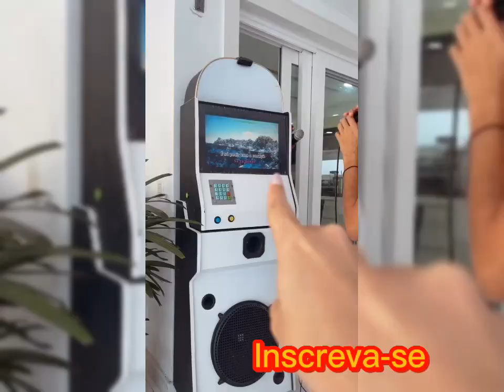ASSIM Foi o DOMINGO de LAZER da JULIETTE C/ a FAMILIA e AMIGOS